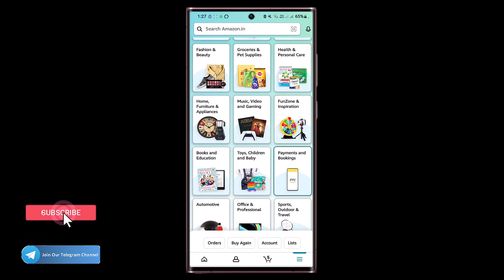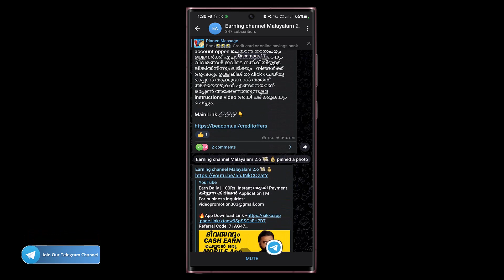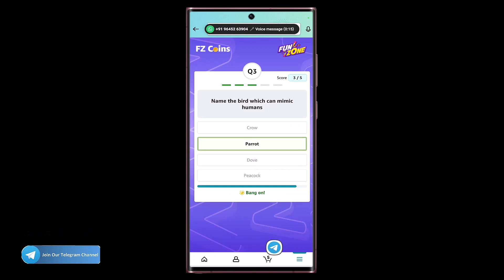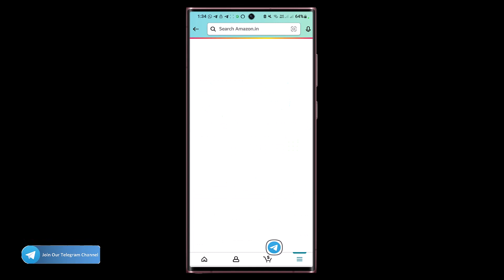Amazon Huge Loot Flat ₹200 Cashback New Trick Amazon New Loot Offer / Malayalam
2022 New Earning App
2022 New Earning App
2022 biggest loot offer
Amazon flat ₹200 cashback trick